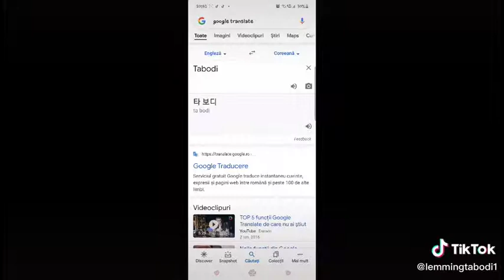Alexander discovery Kids 12 Tiktok lemmings noticias de los pergaminos ha ha ha